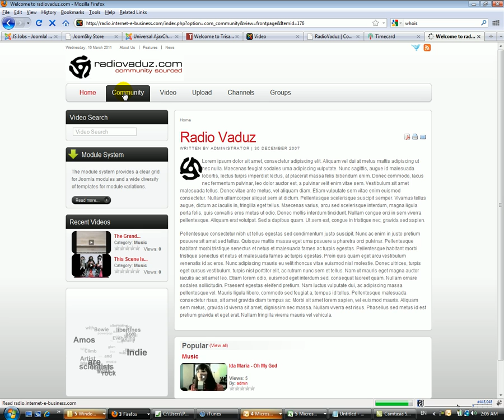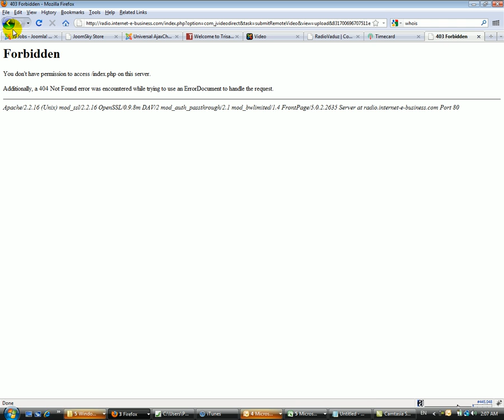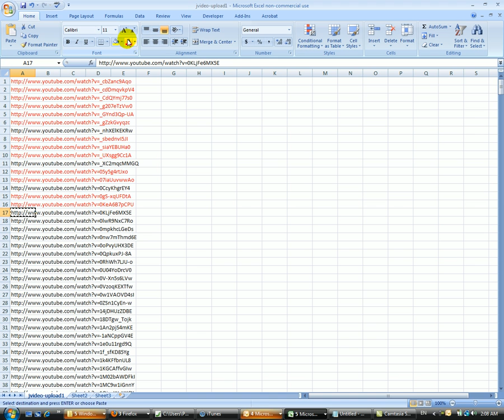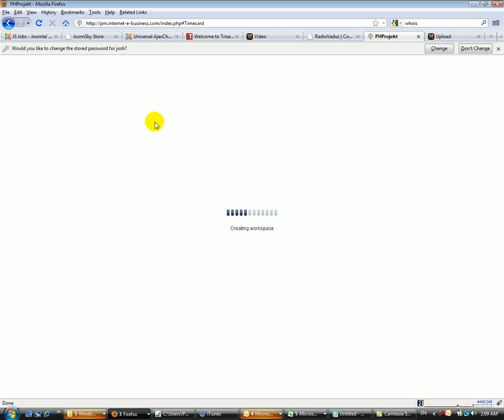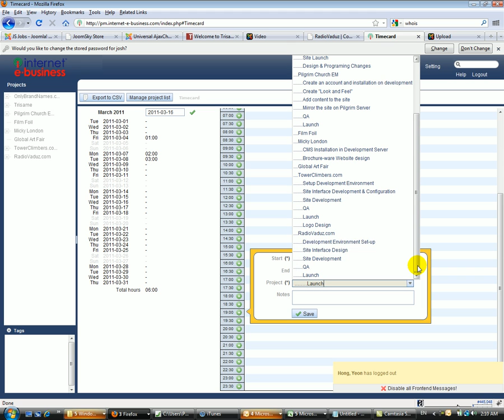03162011 Josh Assignment